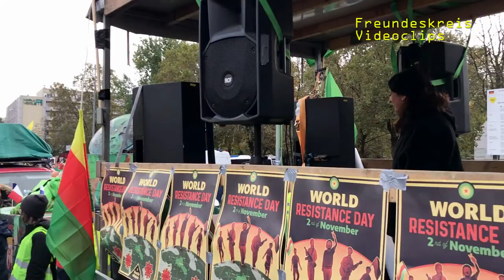RiseUp4Rojava I Spas PKK! (Danke PKK!) - Nujivan Günay (Meclîsa jina idzîdî, Civate kurd)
Berlin, 2.11.19 I Xwepêşandan Stoper raweste - hevgirtina bi Rojava re (Demo Stoppt den Krieg - Solidarität mit Rojava)